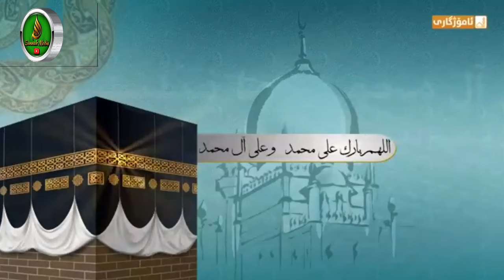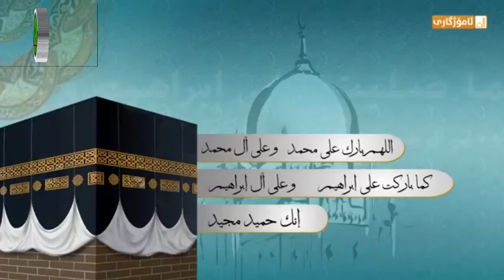Durood E Ibrahim Beautiful Recitation: Durood E Ibrahim I 2024 Latest 4K Ultra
Durood-E-Ibrahim

Allaahumma salli 'alaa Muhammad.
wa 'alaa 'aali Muhammad;
kamaa sallayta 'alaa 'Ibraaheem
wa 'alaa 'aali 'Ibraaheem,
'innaka Hameedum Majeed.

Allaahumma baarik 'alaa Muhammad
kamaa baarakta 'alaa 'Ibraaheem
'innaka Hameedum Majeed.

Benefits of Reciting Durood Sharif

Closeness to the Holy Prophet (PBUH) in Jannah: In Hadith Prophet (SAW) said: “On the Day of Judgment the person closest to me will be the one who has sent the most Durood into me.” (Tirmidhi). There is so much importance of reciting Durood Sharif we should recite Durood Sharif excessively if want to close to Prophet (SAW) in Jannah.
Closeness to Allah Almighty: Reciting Durood Sharif brings one closer to Allah and Prophet (PBUH). Reciting Durood means we are obeying the commands of Allah Almighty. It is indeed a duty of every Muslim to send blessings to Holy Prophet (SAW) by reciting Durood Sharif as Allah and his angels do.
Reciting Durood Sharif on Friday: Holy Prophet (SAW) said: “On Friday, send Durood abundantly to me, as it is presented before me.” (Abu Dawud). For receiving rewards from Allah Almighty we should recite Durood Sharif on Friday.
Greatest Rewards from Allah Almighty: Allah showers ten blessings on the man who recites a Durood. Prophet (PBUH) said in Hadith: “Whoever supplicates Allah to exalt for me, Allah would exalt him ten times.”(Muslim)
Blessings: One who recites Durood Sharif ten times in the morning and ten times in the evening will receive the help of Holy Prophet (PBUH) on the Day of Judgment.
Acceptance of Supplications: Since Durood Sharif is a source of acceptance of supplications. Allah accepts our all Duas if we recite Durood Sharif on Prophet Muhammad (SAW).
Solve Problems: If anyone is involved in a difficulty then he must recite Durood Sharif in countless numbers. Also when someone is angry, he should recite Durood Sharif Insha-Allah, Allah will solve all his problems.
Erase Poverty and Hunger: Reciting Durood Sharif abolish poverty and hunger.
Remember Forgotten Things: When you forget anything and your memory fails to recollect it then recite Durood Sharif, you will remember the forgotten things.
Fulfillment of Desires: Moreover, One who recites Durood Sharif maximum time a day and Allah will accept all his prayers or supplications and fulfill all his Hajats (desires).